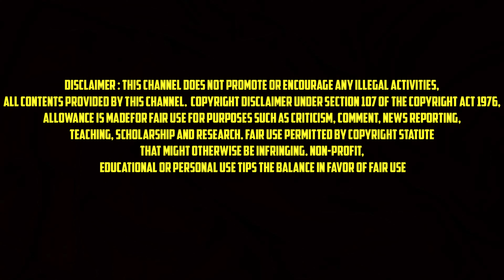Solo Leveling Anime எப்படி இருக்கு? Review | Brother's Tamil